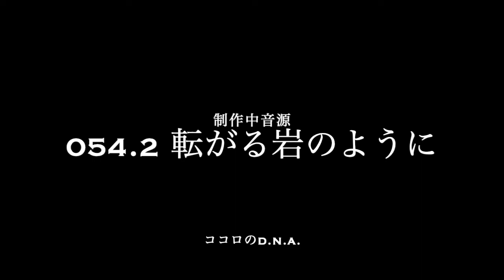054 2転がる岩のように